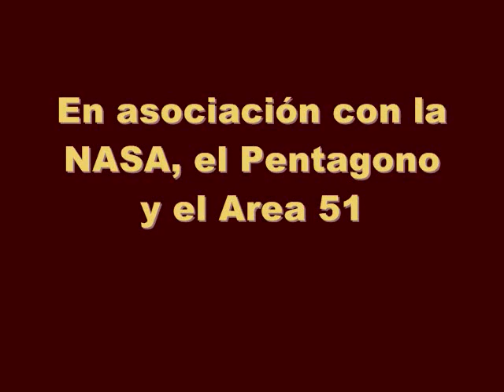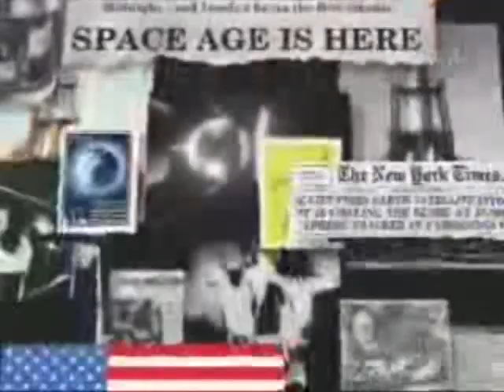Mexican Sputnik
El primer satélite mexicano lanzado al espacio exterior, debemos estar orgullosos.